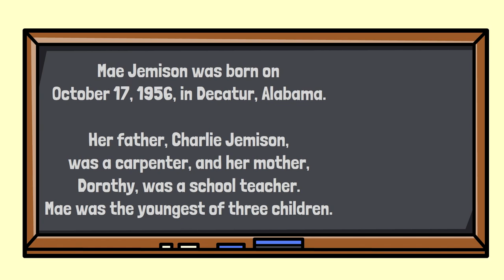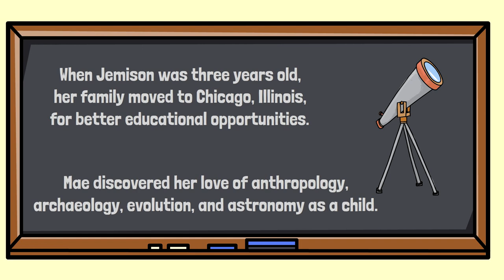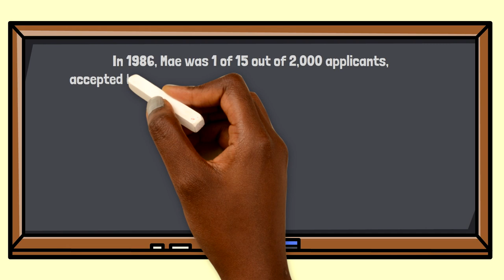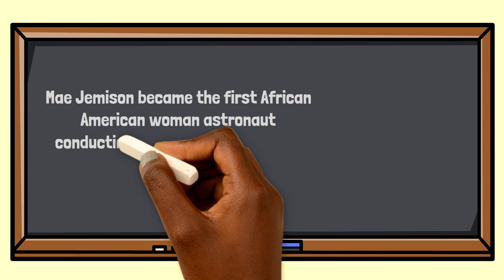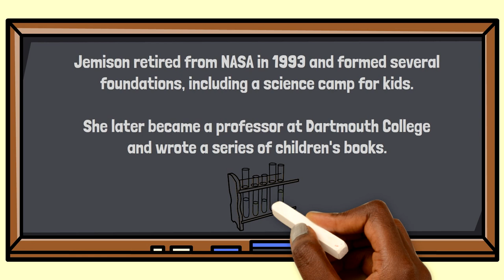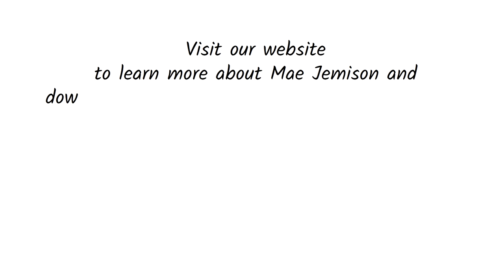Mae Jemison | History for Kids | Seed of Melanin Kids!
Join us for Seed of Melanin School 🏫 as we learn about Mae Jemison.

Cultivating Fun Through Growth! 🌱